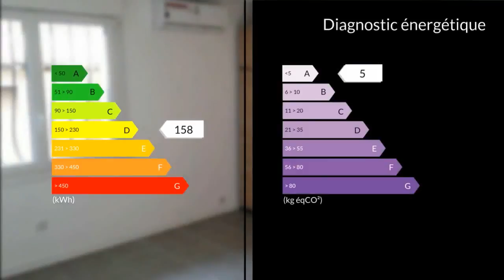A louer - Appartement - Rognac (13340) - 3 pièces - 62m²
Agent commercial indépendant du réseau national clairimmo Maxihome N° RSAC : 11/12/2015 ROGNAC centre-ville, loue magnifique appartement T3 de 61 m² entièrement refait à neuf comprenant un grand séjour avec cuisine contemporaine ouverte équipée (plaques vitrocéramiques, four et hotte), chambre de 17 m² avec immense dressing fermé ainsi qu'une deuxième chambre de 9 m², salle d'eau et WC. Climatisation réversible. Loyer : 800 euros, provisions sur charges : 50 euros, dépôt de garantie : 800 euros, honoraires d'agence : 832 euros (comprenant visite, constitution du dossier et bail : 640 euros + état des lieux : 192 euros). Pour tous renseignements complémentaires, merci de contacter l'agence Clairimmo Rognac au 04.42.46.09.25